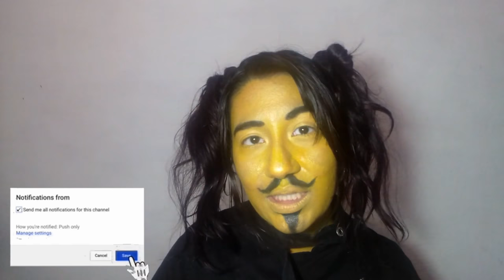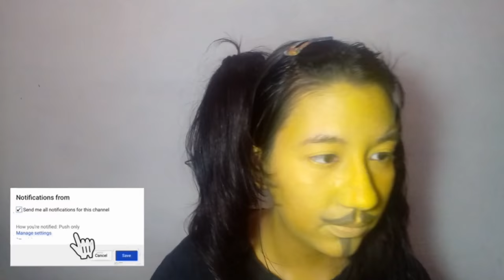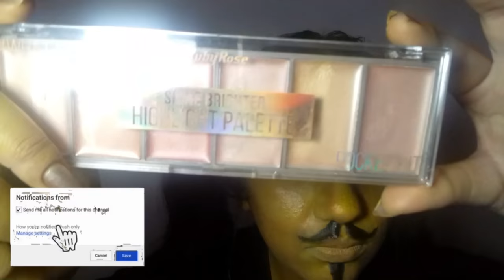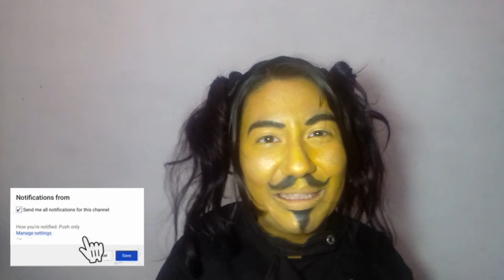CONTENTE CONTV VIROU MULHER? TENTEI REPRODUZIR UMA MAKE | CATY BLACKROSE | SkillUpMakeup #3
OLÁ GATITOS E GATITAS DO MEU CORAÇÃO, TUDO BEM?

Se puder, me ajude a fazer esse vídeo chegar até chegar ele. 🖤

CATY BLACKROSE
CAIXA POSTAL XX
XXXXX-XXX
NOVA IGUAÇU - RJ
*ainda não tenho, quando tiver atualizo

✨RECEBA NOTIFICAÇÕES DE VÍDEOS NOVOS NO CELULAR ✨

Samsung Gran Prime Duos  (8mp - 5mp)

🍕Esse vídeo foi patrocinado por meu pai, minha mãe e minhas irmãs, me ajudando a comprar as coisas, pagar a internet e apoiando o canal.

💻 MEU SETUP:

?Memória RAM:
?HD:
?SSD:
?Placa de vídeo:
?Fonte:
?Placa Mãe:
?Watercooler:
Gabinete: Positivo
Monitor: Positivo 21"
Webcam: Samsung Gran Prime
Fone de Ouvido: Intra - Auricular (PHO Barb (Barbie))
Microfone: ? do Aliexpress
Teclado: Multilaser Gamer TC195
Mouse: Multilaser Gamer TC195
Mousepad: Eu que fiz ❤